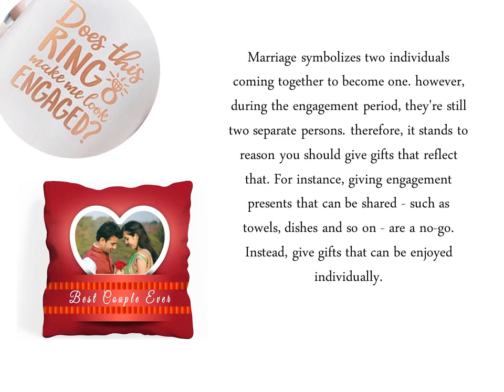Engagement Gift For Couples On MateBazar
Engagement gifts serves as a delightful gesture for most couples. It is an indication of support to their future union as husband and wife. Therefore, choosing the appropriate gift for the couple can be a demanding concept.